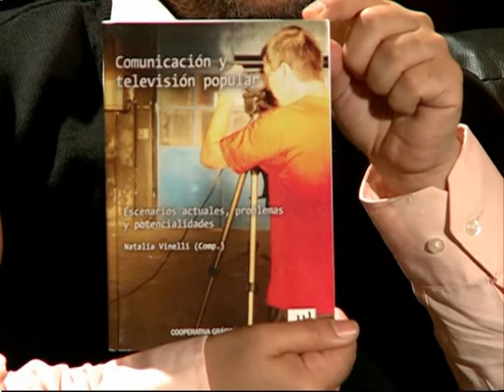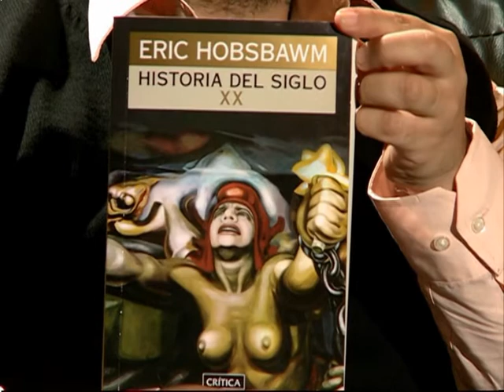Cartago 2012 Alejandro Lopez, diputado Obrero y Socialista de Neuquen (1 de 4)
Casi un año de la bancada obrera en la legislatura neuquina, la experiencia del Frente de la Izquierda y Los Trabajadores en una charla con el dirigente ceramista Alejandro Lopez